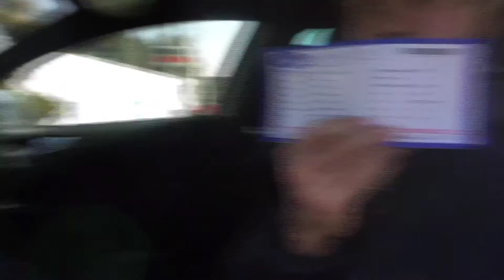GIANMARCO MOSCHIN VLOG ALICANTE TAEKWONDO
-SPANISH OPEN G1TOURNAMENT ALICANTE.